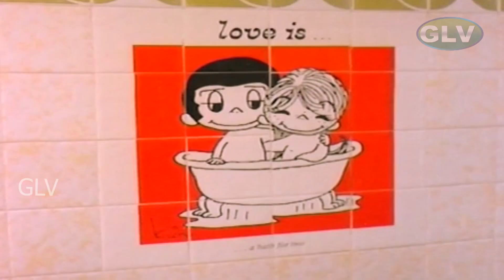Shanthi Muhurtham Movie || Part 3 || R. Mohan , Urvashi || Old Movie || HD Video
Directed by :  Sripriya Raj Kumar
Starring : R. Mohan , Urvashi and more
Language : Tamil
Release Date : 12 Jul 1984